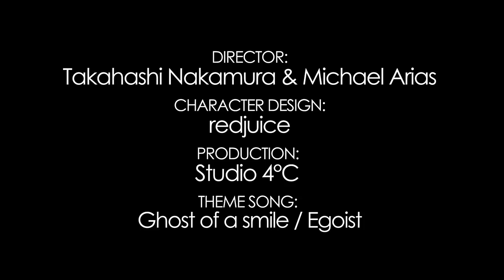Project Itoh – Harmony (Anime-Trailer)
Im 2. Teil der Project Itoh Reihe, "Harmony", überwacht der Staat Gesundheit und Psyche ... Wie kann man da rebellieren?

"Project Itoh – Harmony" ist seit dem 28. Juli im Handel erhältlich